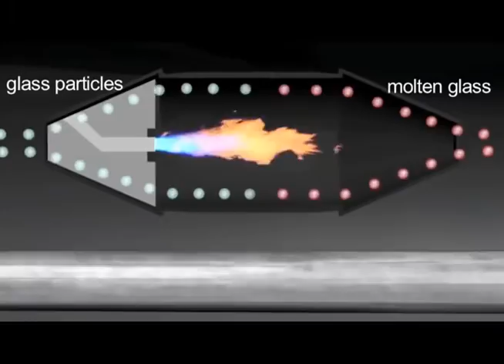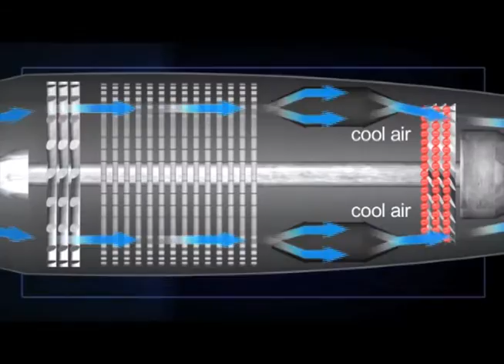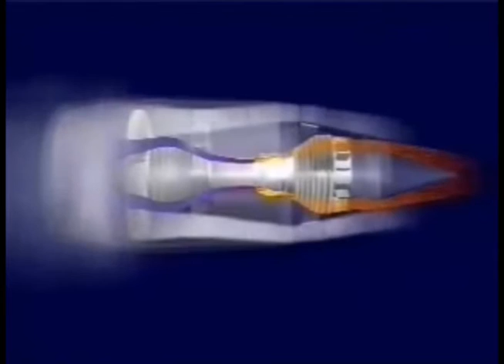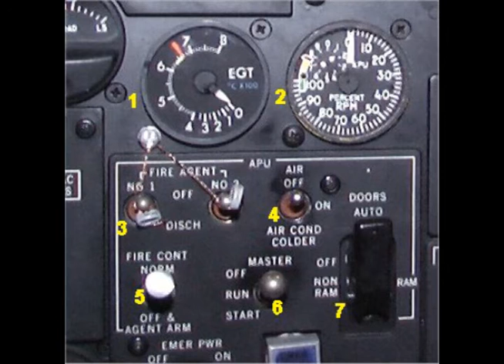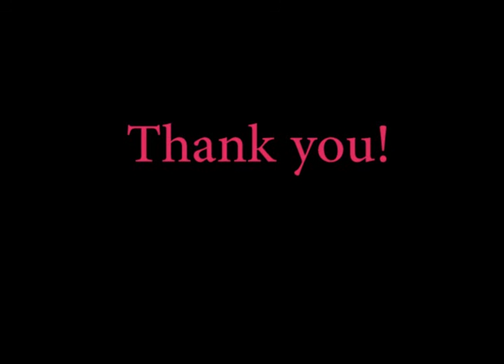Volcanic Ash effects on Aircraft Engines DARE 3A/24